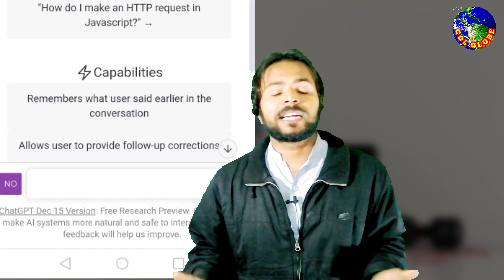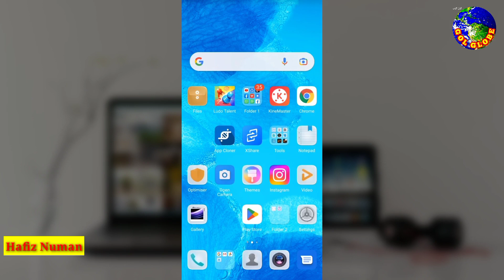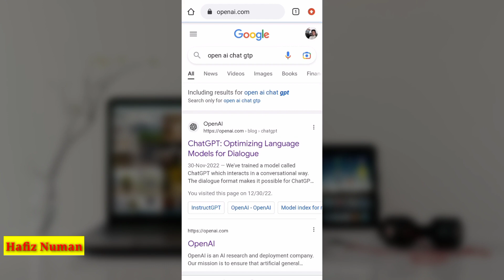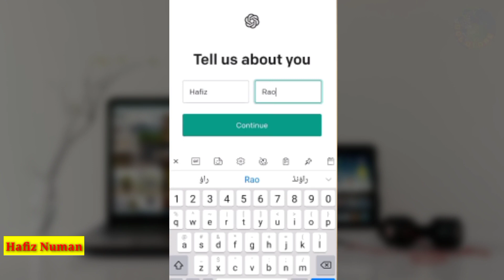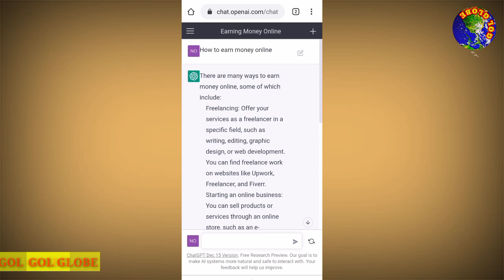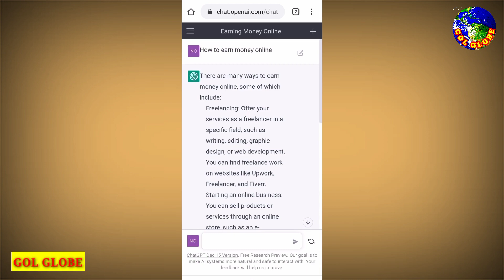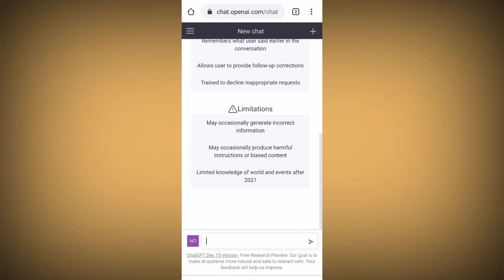What is Chat GPT How to login chat gpt in mobile 2023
Hello friends

Assalamualaikum dosto is video me mene btaya hy ky ap mobile me kaise login krskte hn